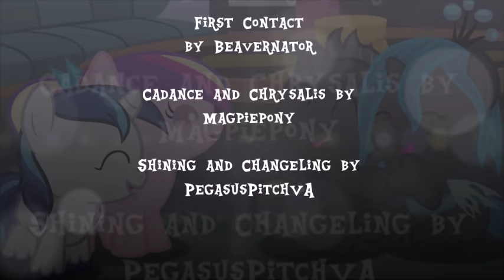"First Contact" MLP Comic Reading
The adorable is crazy :0